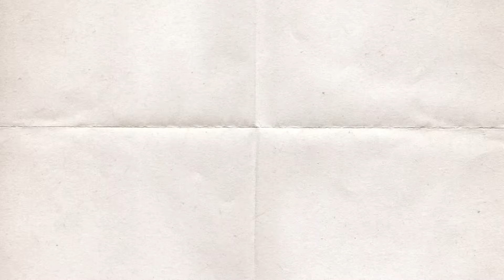Ibu Awi Tiba-Tiba Sesak Nafas! - Kilau Uang Kaget & Bedah Rumah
Ibu Awi saat diwawancar Asri Welas tiba-tiba penyakitnya kambuh dan nafasnya jadi sesak.

Kangen Film Catatan Akhir Sekolah? Kini ada seriesnya, streaming di Vision+. Gratis episode 1 & 2